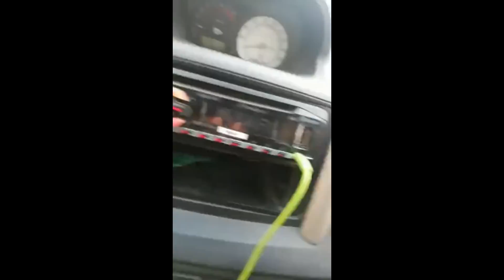ΒΙΝΤΕΟ: Ουρές χιλιομέτρων στο οδόφραγμα Αγίου Δομετίου